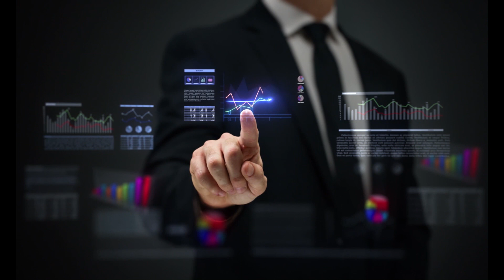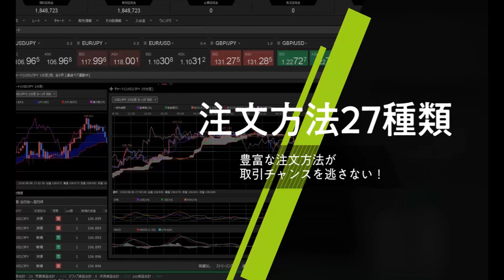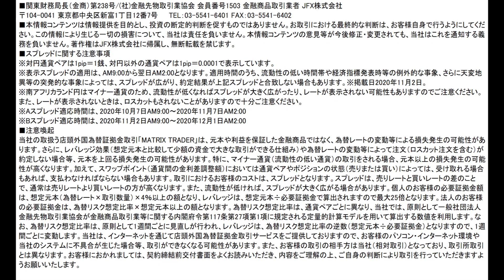JFX小林芳彦のモーニングショット【20201109】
●【15通貨ペア】のスプレッドを縮小中！

米ドル円         　 0.3銭　→　0.2銭！※例外あり　原則固定※A
ユーロドル　      0.4pips　→　0.3pips！※例外あり　原則固定※A
ユーロ円　　　　0.5銭　→　0.4銭！※例外あり　原則固定※B
ポンド米ドル　    0.8pips　→　0.6pips！※例外あり　原則固定※A
豪ドル米ドル　　　0.8pips　→　0.4pips　※例外あり　原則固定※A
南アフリカランド円　0.9銭　→　0.8銭　※例外あり　原則固定※A
NZドル円　　　　　　1.0銭　→　0.9銭　※例外あり　原則固定※A
ユーロポンド　　　1.0pips　→　0.8pips　※例外あり　原則固定※A
ポンド豪ドル　　　1.6pips　→　1.4pips　※例外あり　原則固定※A
NZドル米ドル　　　1.6pips　→　1.4pips　※例外あり　原則固定※A
ユーロ豪ドル　　　1.5pips　→　1.4pips　※例外あり　原則固定※A
カナダドル円　　　　1.7銭　→　1.5銭　※例外あり　原則固定※A
スイスフラン円　　　3.0銭　→　1.6銭　※例外あり　原則固定※A
ユーロスイスフラン　3.0pips　→　1.6pips　※例外あり　原則固定※A
ポンドスイスフラン　5.0pips　→　2.6pips　※例外あり　原則固定※A
米ドルスイスフラン　3.0pips　→　1.5pips　※例外あり　原則固定※A

【スプレッドに関する注意事項】
※対円通貨ペアは1pip＝1銭、対円以外の通貨ペアは1pip＝0.0001で表示しています。
※表示スプレッドの適用は、AM9:00から翌日AM2:00となります。適用時間のうち、流動性の低い時間帯や経済指標発表時等の例外的な事象、さらに天変地異等の突発的な事象によっては、スプレッドが広がり、約定結果が上記スプレッドと合致しない場合もあります。（トルコリラ/円の取引可能時間は、PM3：00～翌日AM1：00の為、表示スプレッドの適用は、PM3：00～翌日AM1：00となります。）
※南アフリカランド円はマイナー通貨のため、流動性が低くなればスプレッドが大きく広がったり、レートが表示されない可能性もありますのでご注意ください。また、レートが表示されないときは、ロスカットもされないことがありますので十分ご注意ください。
※Aスプレッド適応時間は、2020年11月9日AM9:00～2020年12月1日AM2:00
※Bスプレッド適応時間は、2020年11月2日AM9:00～2020年12月1日AM2:00
※掲載日　2020年11月9日